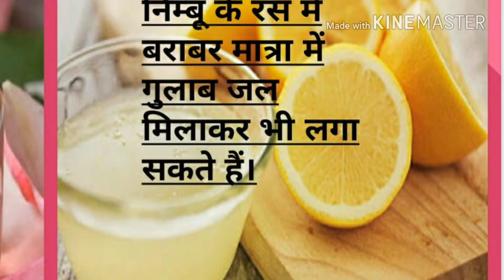पिम्पल,फोड़े, फुंसी हमेशा के लिए दूर करने का ऐसा जानदार नुस्खा किसी ने नही बताया होगा।by herb yatra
मुँहासो की समस्या से काफी लोग परेशान रहते हैं।यह तेलीय त्वचा वाले लोगों में ज़्यादा होती है।पर ऐसे कई लोग हैं। जिनकी त्वचा तैलीय न होने के बावजूद भी उन्हें मुँहासो की समस्या होती है। किशोरावस्था में मुहासे होना स्वाभाविक है। इन मुँहासो का इलाज  भी संभव है।पर कई बार उस अवस्था को पार करने के बाद भी मुँहासो की समस्या बरकरार रहती है।
मुँहासो से बचाव के लिए ये उपाय करें।

एक मिनट में हार्ट अटैक से मरीज की जान बचा सकते हैं।आप तुरंत करे ये उपाय।

Herb yatra
herbyatra